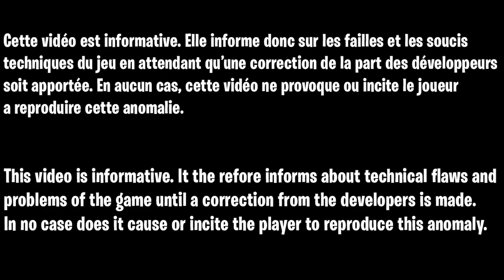LE MEILLEUR GLITCH XP FORTNITE CHAPITRE 3, COMMENT ÊTRE NIVEAU 200 FACILE ET RAPIDE SUR FORTNITE